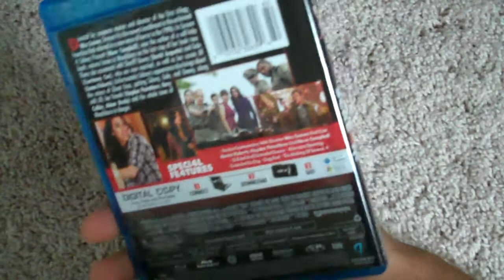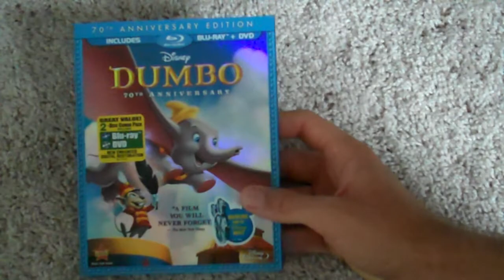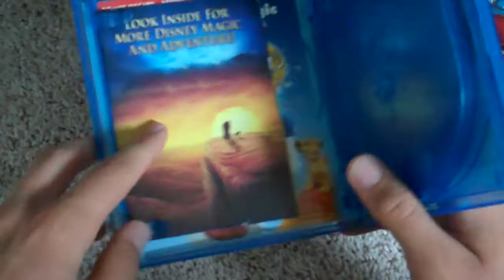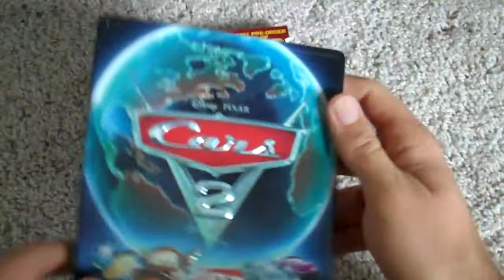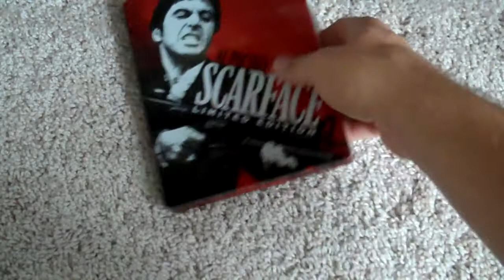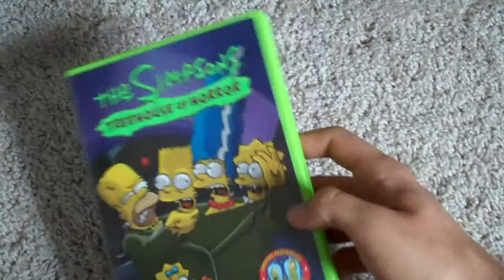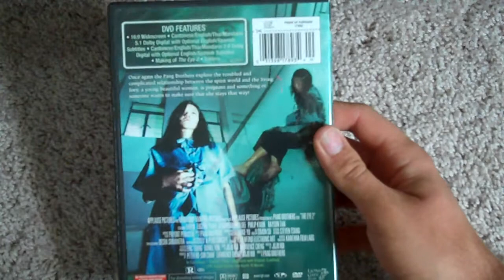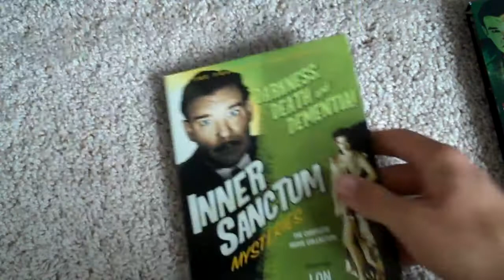Blu-ray/DVD Collection Update #2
All the Blu-rays and DVDs I've gotten over the past month. Enjoy!